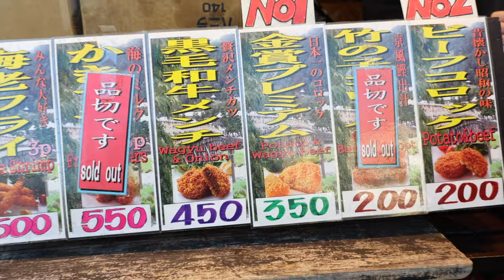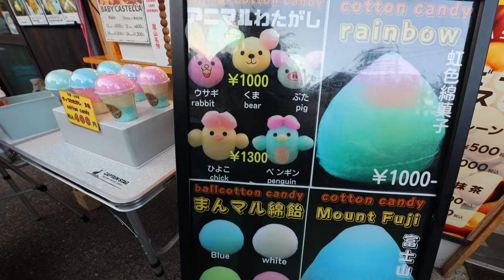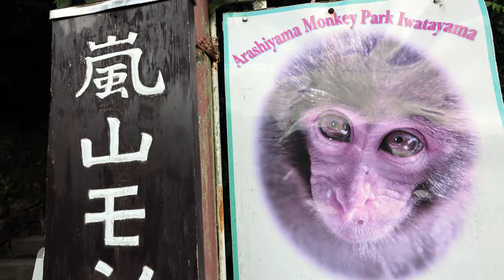Baby Macaques in Kyoto Japan!!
Become a member of the Gabbs Clan!!!

Hey Everyone!

My name is Andy Gabbard, I have a passion for Animals of all kinds, but I do tend to lean more towards my love for reptiles that I have had since I was a young child. My life has brought me to some pretty interesting places, and I've had some pretty amazing adventures with some pretty incredible people like Brian Barczyk, Jay Brewer from Prehistoric Pets, Miguel Garcia from Always Evolving Pythons, Brian Kusko, Forrest Fanning, and more!

I spent almost 10 years as an Active Duty US Navy Sailor, and transitioned out of the Navy and in to the private sector in September of 2022, Id love it if you subscribed, and stuck around to check out all my interesting adventures as there are plenty more to come!